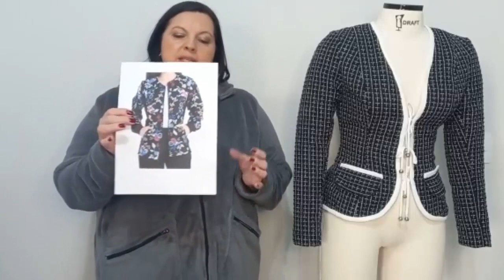Molde de Casaco Feminino (Molde Grátis do 36 ao 54)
Essa semana não teremos aula nova por aqui, mas vou deixar um presentinho pra compensar rsrsrs.

Disponibilizei pra vocês um molde de casaco feminino, super lindinho, o molde é gratuito.

Molde de casaco feminino.
Para baixar seu molde em PDF, do 36 ao 54 é só clicar no link abaixo:

JÁ SABE DA NOVIDADE?
AGORA O MEU CURSO DE BLAZERS ESTÁ EM UMA NOVA VERSÃO.

O curso foi dividido em módulos, e você pode adquirir cada módulo separado, dessa forma você pode fazer o curso de acordo com sua condição financeira.

Além dos valores super acessíveis você ainda ganha vários bônus.
Para saber mais é só clicar nesse link abaixo.

APOIE O NOSSO CANAL:
❶Compartilhe esse vídeo com seus amigos →

❹Quer aprender a modelar e costurar comigo?

Assista também.